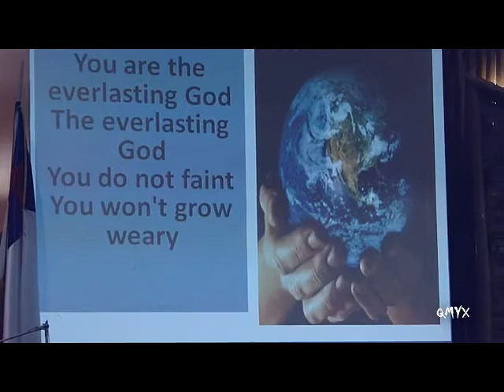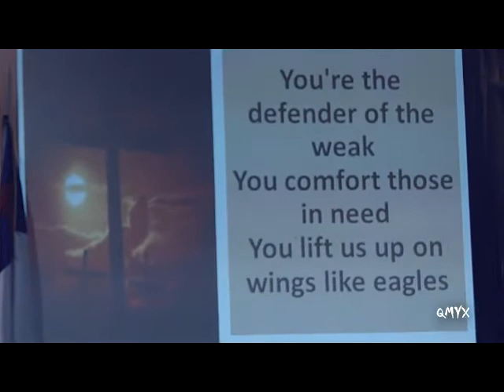Everlasting God - (cover by QMYX)